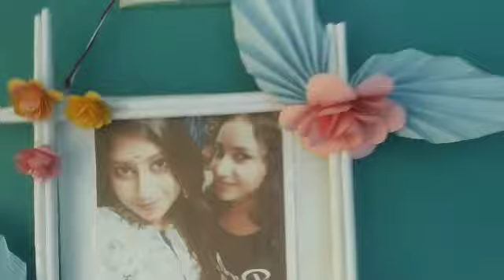Bengali vlog# এই রবিবার কোথায় গেলাম?????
Weekend vlog, bengali vlog